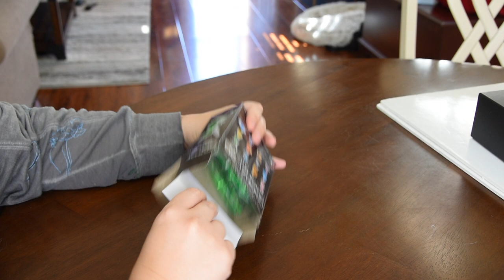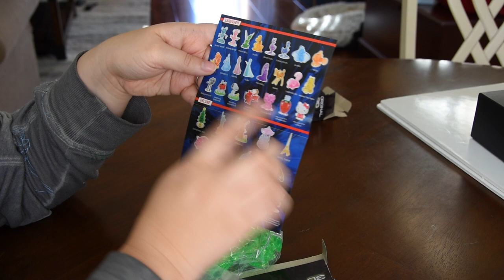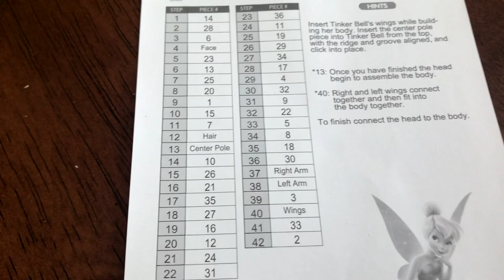Disney Puzzle #2 | 3D Crystal Tinkerbell!!!